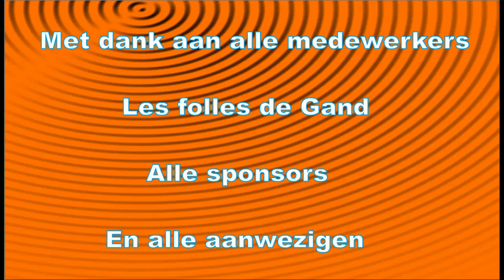Een filmpje voor mijn sponsors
Een bedankt voor mijn sponsors, wat foto's en enkele filmpjes van de training.